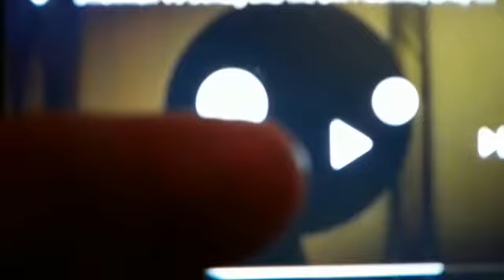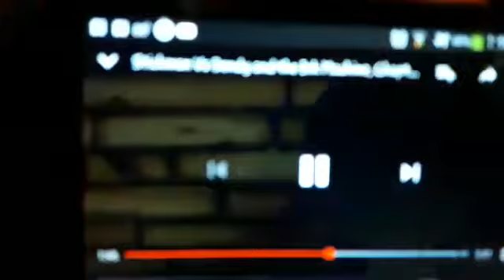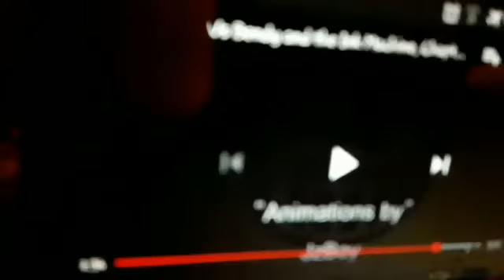STICKMAN VS BENDY AND THE INK MACHINE CHAPERT ONE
DEJA LE LICK AL VIDEO SI TE GUSTO